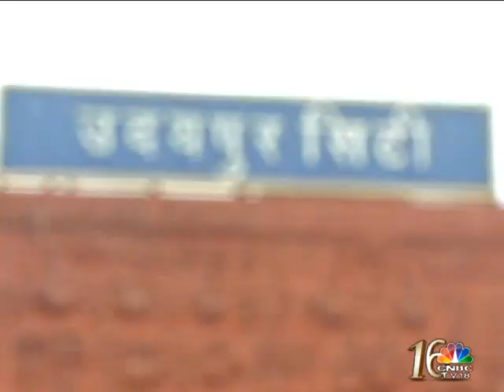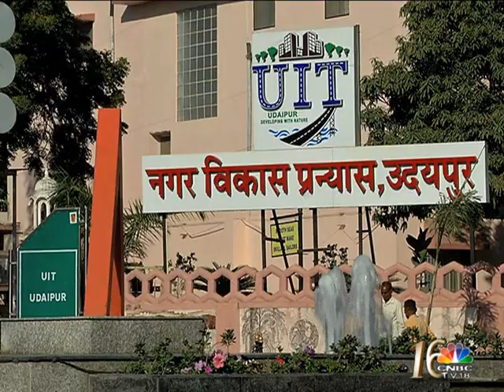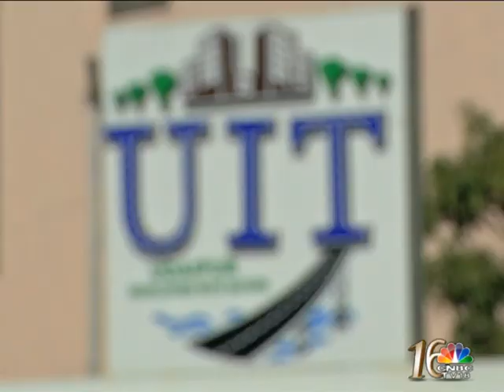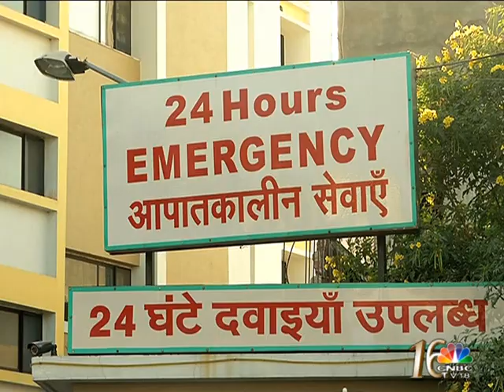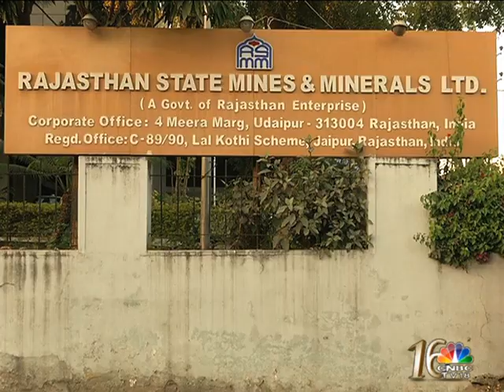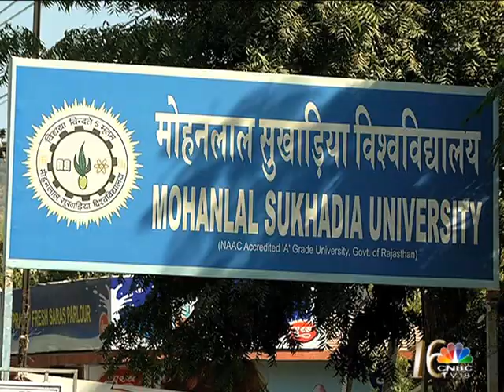Future Cities of India - Udaipur Documentary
Future Cities of India - Udaipur Documentary 2016